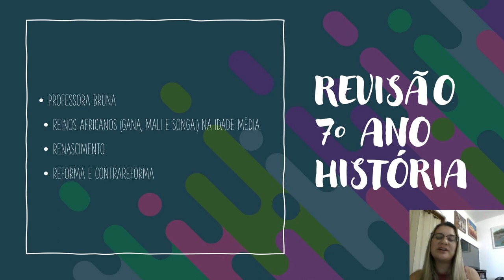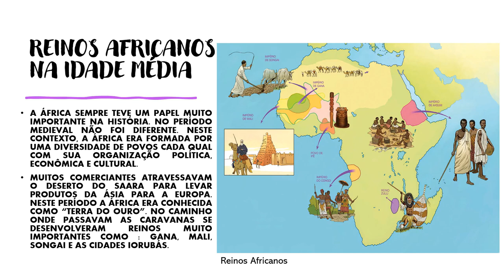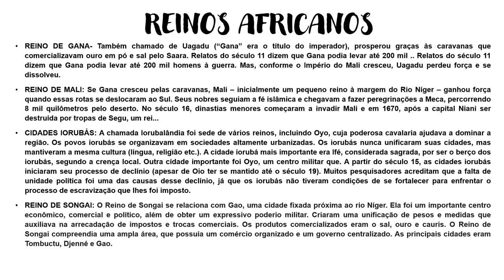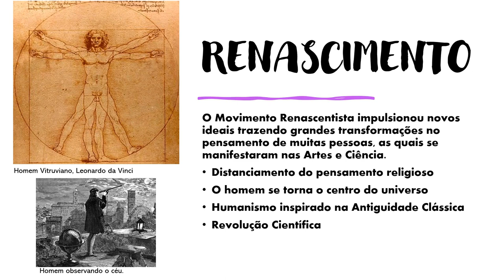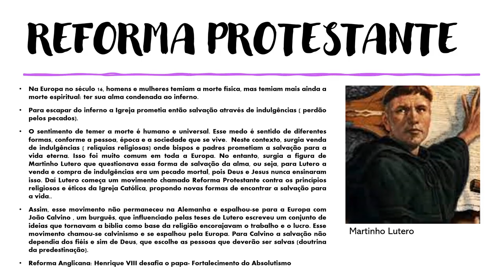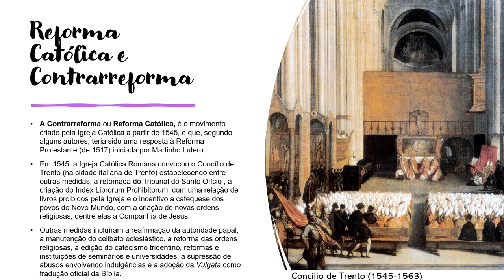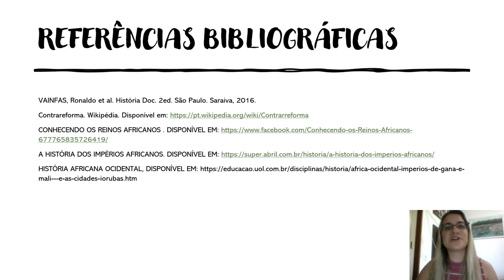Revisão 1º Bimestre História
Nesse vídeo a professora faz um resumo ( síntese) do que vocês apreenderam no 1º bimestre! E como vocês meus alunos dizem, a mãe ta on!!! =p
ESCOLA MUNICIPAL DE ENSINO FUNDAMENTAL II DR. WALDOMIRO GALLO

CRÉDITOS: EDIÇÃO DE VÍDEO - RAFAEL MARINO